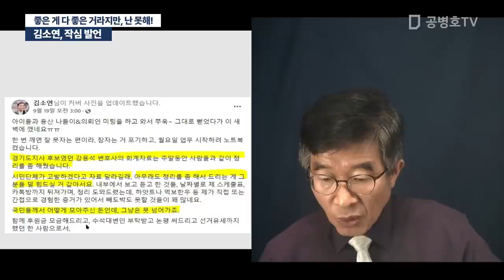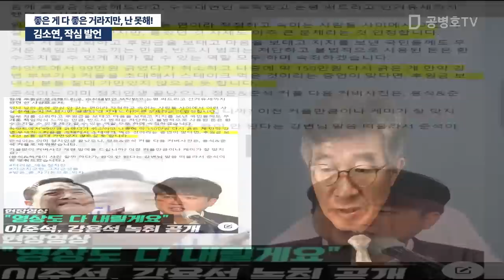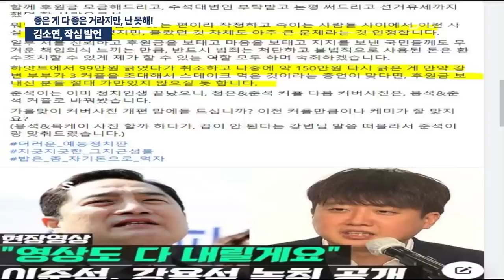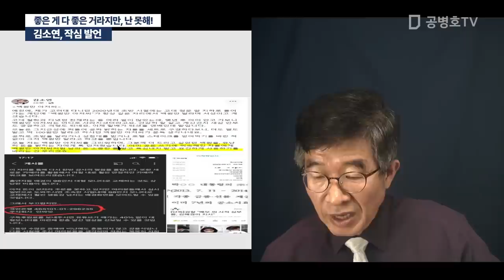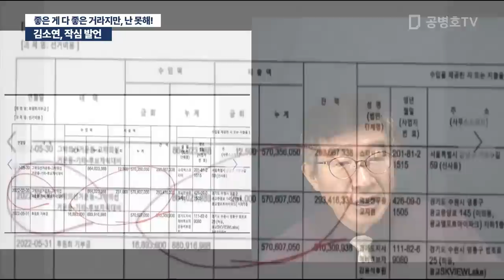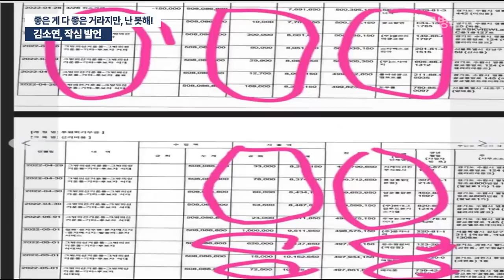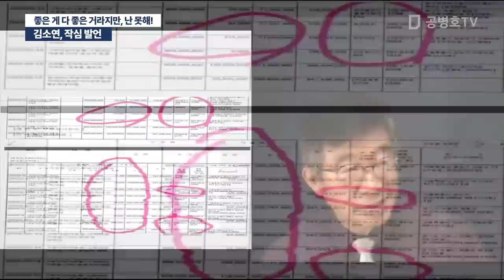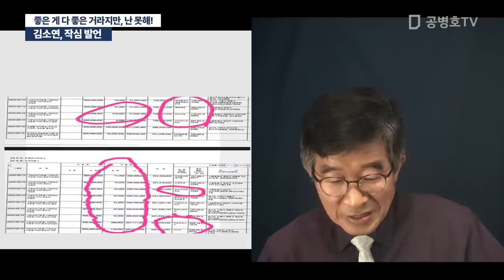김소연, 작심 발언 / 좋은 게 다 좋은 거라지만, 난 못해! [공병호TV]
Bitcoin : 3MTW849AkP2ftLeSK2teZHMmzLu7Z83s9U